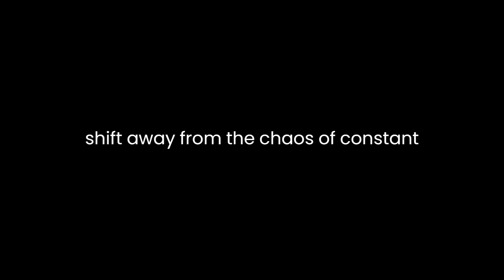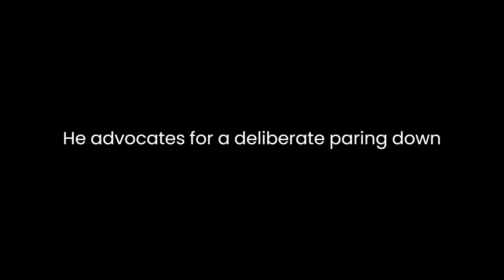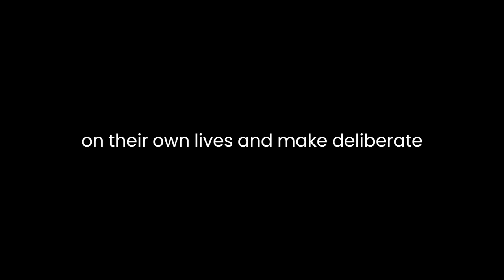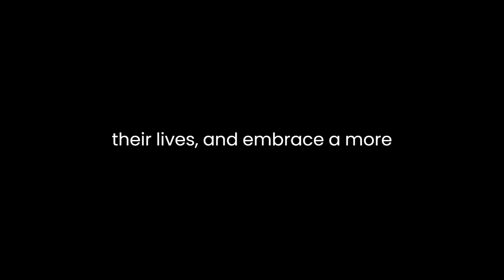"Focus" By Leo Babauta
Leo Babauta’s "Focus: A Simplicity Manifesto in the Age of Distraction" is a compelling exploration of navigating the modern world’s overwhelming distractions through the lens of simplicity. Babauta, known for his minimalism philosophy, advocates for a deliberate shift away from the chaos of constant stimuli towards a focused, intentional life.
At its core, the book delves into the adverse effects of the digital age on our ability to concentrate. Babauta emphasizes the importance of reclaiming our attention from the multitude of distractions that inundate us daily. He paints a vivid picture of a society engrossed in an incessant stream of notifications, emails, social media updates, and other attention-grabbing elements that erode our capacity for deep, meaningful work and living.
The author skillfully weaves personal anecdotes, practical advice, and insightful observations to highlight the significance of simplifying our lives. He advocates for a deliberate paring down of commitments, possessions, and mental clutter to cultivate a more focused existence. Babauta’s approach isn’t about merely eliminating distractions but about consciously choosing what truly matters and channeling our energy toward those priorities.
One of the central themes is the concept of mindfulness. Babauta advocates for the practice of mindfulness in all aspects of life, emphasizing being fully present in the moment. By fostering mindfulness, individuals can develop a heightened awareness of their actions, thoughts, and surroundings, leading to a more intentional and focused way of living.
Moreover, the book offers actionable strategies to regain focus and simplicity. Babauta introduces techniques such as single-tasking, where the focus is solely on one task at a time, in contrast to the prevalent habit of multitasking. He also encourages the reader to create space by decluttering physically and mentally, enabling a clearer mindset and increased productivity.
Additionally, the author stresses the importance of setting clear priorities and boundaries. He advocates for saying no to non-essential commitments and obligations, empowering individuals to allocate their time and energy to pursuits aligned with their values and goals.
Babauta doesn’t propose a one-size-fits-all solution but invites readers to reflect on their own lives and make deliberate choices that align with their aspirations. His writing style is conversational and engaging, making complex concepts accessible to a wide audience. The book is structured in a way that allows for easy assimilation of ideas, with each chapter building upon the previous one, reinforcing the overarching message of simplicity and focus.
In conclusion, "Focus: A Simplicity Manifesto in the Age of Distraction" serves as a timely reminder of the value of simplicity and focused living in a world inundated with distractions. Through personal insights and actionable advice, Babauta inspires readers to reevaluate their priorities, declutter their lives, and embrace a more intentional and mindful way of being. The book offers a roadmap to reclaiming one’s attention and living a more fulfilling, purpose-driven life amidst the chaos of the digital age.